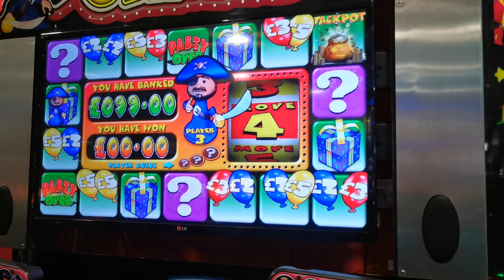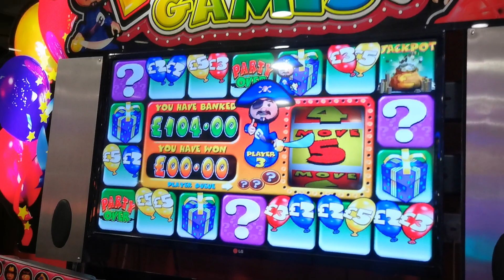PARTY GAMES BIG BOARD 26TH JUNE 2022